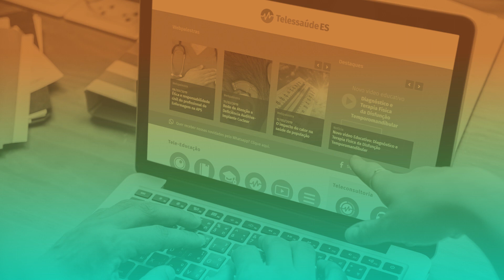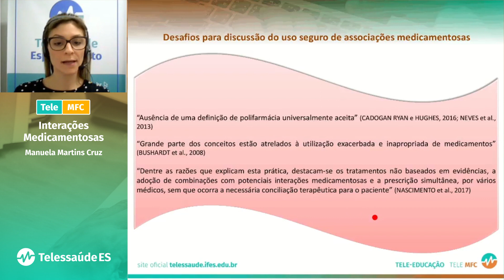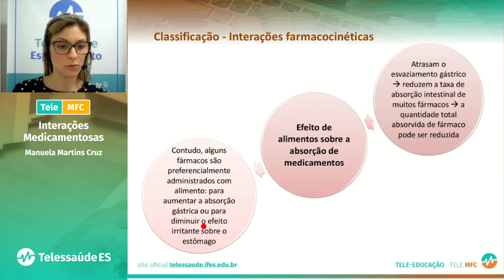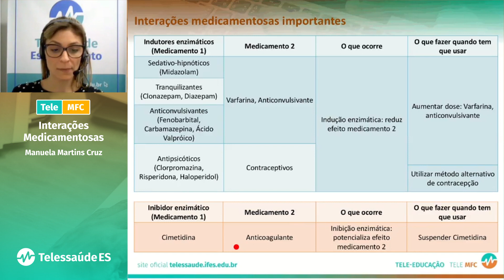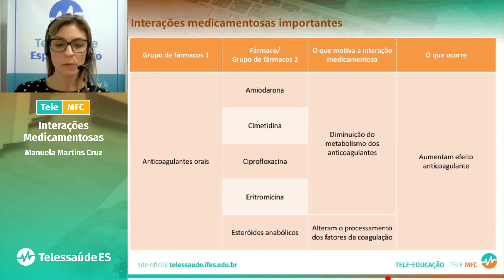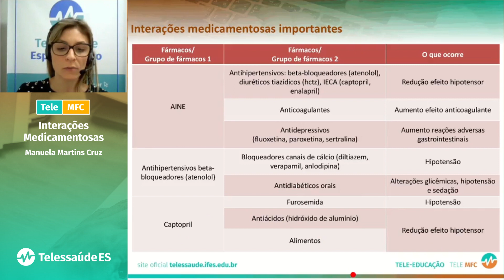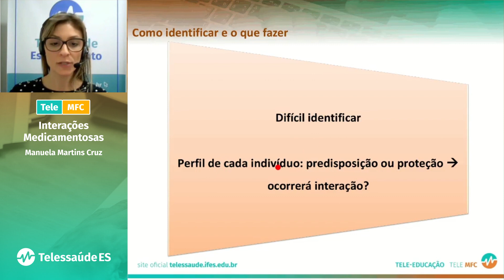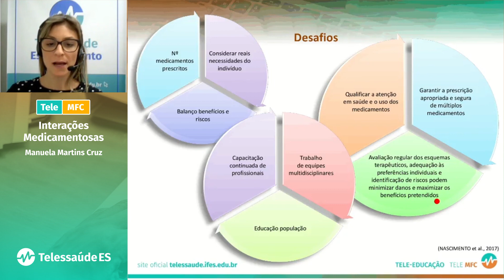WebPalestra: Interações Medicamentosas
Interações medicamentosas são a alteração do efeito de um medicamento diante da presença de outro, ou ainda, de alimentos e/ou bebidas, podendo ser benéficas ou perigosas. O objetivo dessa palestra é apresentar as principais interações que ocorrem no dia-a-dia dos profissionais de saúde e dos usuários, a fim de garantir a segurança na administração de medicamentos e o bem-estar dos usuários.

Palestrante: Manuela Martins Cruz
Farmacêutica, especialista em Farmacologia Clínica e em Gestão em Saúde, mestre em Assistência Farmacêutica e doutoranda em Ciências Farmacêuticas

Tem dúvidas sobre esta WebPalestra?